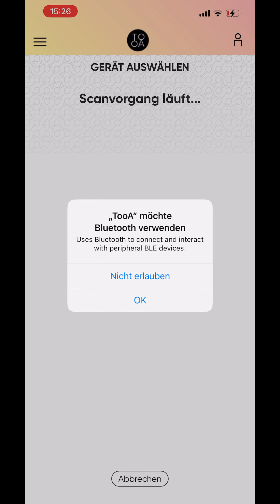TOOA Eismaschine bei K&Ö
@kates_style stellt die Eismaschine von TOOA bei K&Ö vor - entdecken Sie unser Sortiment der Marke TOOA unter: